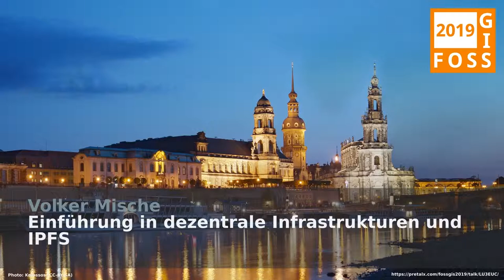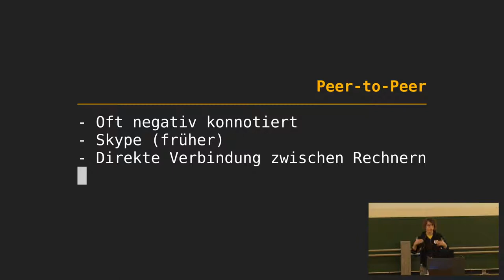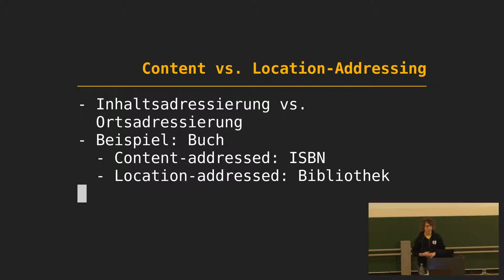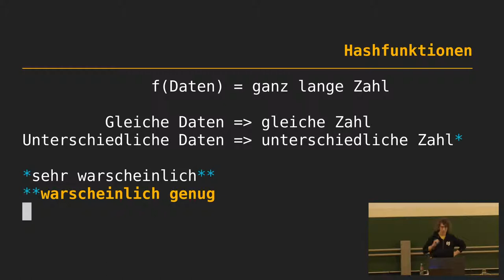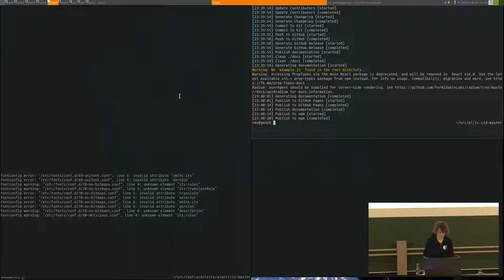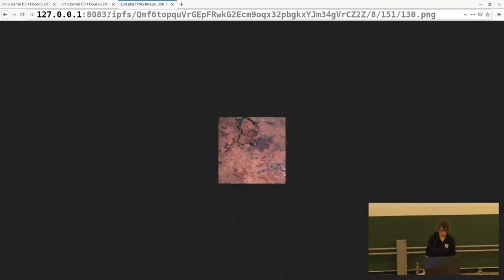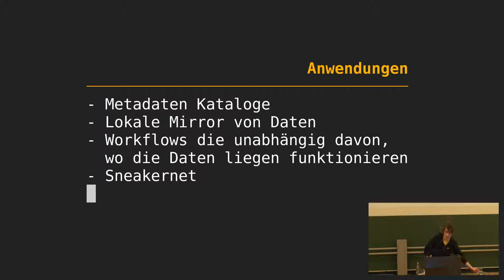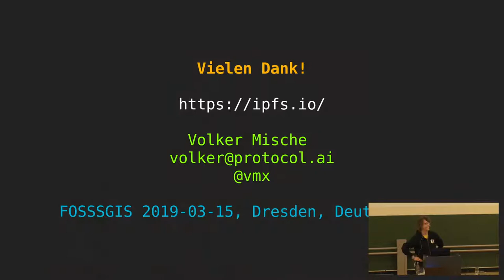2019 - Einführung in dezentrale Infrastrukturen und IPFS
Werden Geodaten auf einem verteilten, dezentralen System gespeichert bietet dies einige Vorteile. Es führt zu größerer Ausfallsicherheit, besser Erreichbarkeit und mehr Sicherheit. Diese Vortrag gibt einen Einblick in diese Entwicklung und zeigt anhand von IPFS, dem InterPlanetary Filesystem, wie dies dann im Alltag aussieht und welche Vorteile es bietet. IPFS ist Open Source unter der MIT-Lizenz.

Geodaten werden meist von einer zentralen Stelle bezogen. Seien dies große Cloud-Provider, aber auch andere Dienste wie das [Copernicus Open Access Hub], die [Copernicus Data and Exploitation Platform – Deutschland] oder ein regionales GDI. Sind die Arbeitsschritte auf eine dieser Plattformen ausgelegt, ist es schwer auf eine andere zu wechseln. Sollte aufgrund technischer Probleme der Zugriff nicht möglich sein, gibt es keine Alternativen.

Infrastrukturen können aber auch verteilt und dezentral aufgebaut werden. Der Kern dieser Idee ist, dass es dabei nicht mehr darauf ankommt an welchem Ort, also einem Cloud-Provider oder aber auch lokal im internen Netzwerk, die Daten gespeichert werden. Stattdessen muss nur ein Zugang zu diesem verteilten System bestehen.

Da solche dezentralen/verteilten Systeme ein relativ neues Konzept sind, wird dieser Vortrag eine grundlegende Einführung bieten und Gründe aufführen, warum es zu dieser Entwicklung kam. Anhand von IPFS, dem [InterPlanetary Filesystem], wird live demonstriert, wie man dann tatsächlich damit Arbeiten kann und worin die Vorteile wie u.a. bessere Erreichbarkeit und Sicherheit liegen.

IPFS ist Open Source unter [MIT Lizenz].

Volker Mische